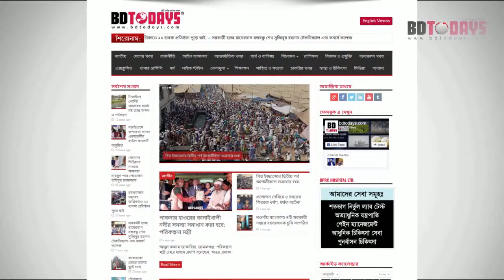মৎস্যজীবীদের মাঝে চাল বিতরণ || মোড়েলগঞ্জ || বাগেরহাট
বাগেরহাটের মোড়েলগঞ্জে মৎস্যজীবীদের  মাঝে বিশেষ ভিজিএফ’র চাল বিতরণ করা হয়েছে। শনিবার সকালে উপজেলার নিশানবাড়িয়া ইউনিয়নে ৮২০ জেলে পরিবারের মাঝে এ চাল বিতরণ করা হয়।

চাল বিতরণে উপস্থিত ছিলেন ইউনিয়ন আওয়ামী লীগের সাধারণ সম্পাদক ইউপি চেয়ারম্যান আব্দুর রহিম বাচ্চু। সংশ্লিষ্ট ইউনিয়ন ট্যাগ অফিসার যুব উন্নয়ন কর্মকর্তা রতন কুমার দাস, ইউপি সদস্যবৃন্দ। উল্লেখ্য, ৩য় দফায় ৯টি ওয়ার্ডের সুবিধাভোগী ৮২০ জেলে পরিবারের মাঝে জনপ্রতি ৫৬ কেজি করে চাল বিতরণ করা হয়েছে।